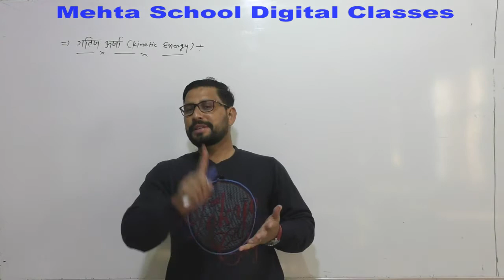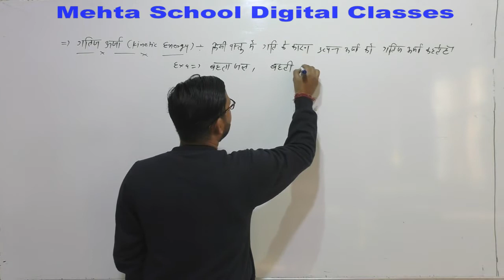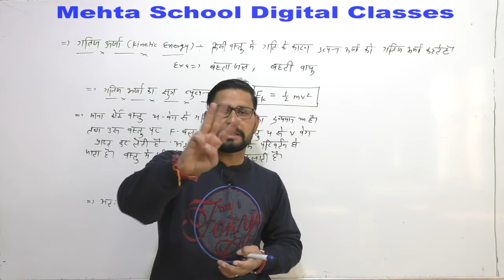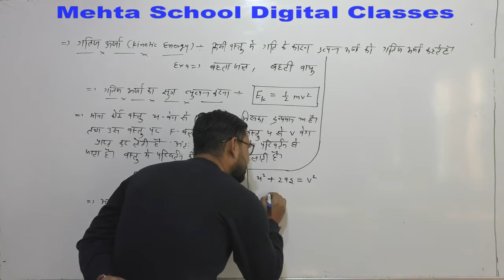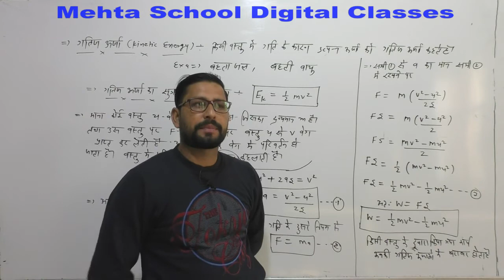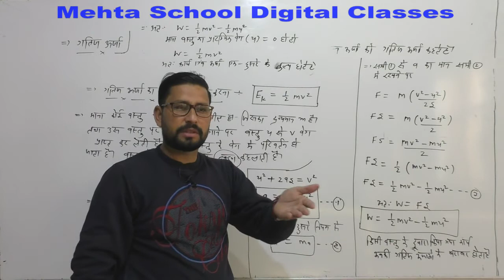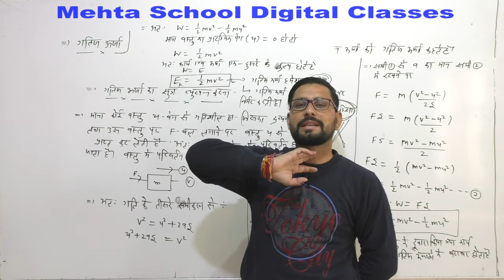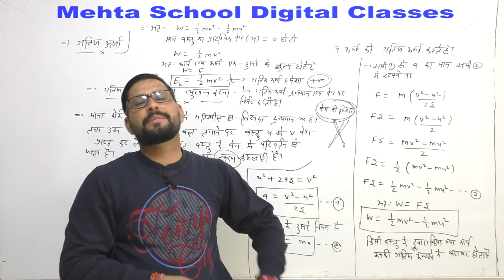CL-9th SCI.CH-11 (KINETIC ENERGY)